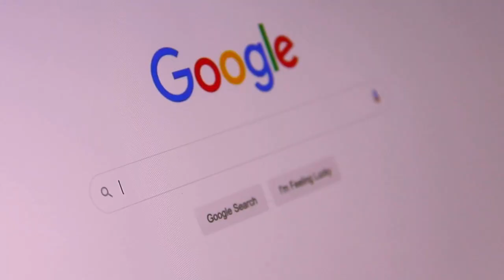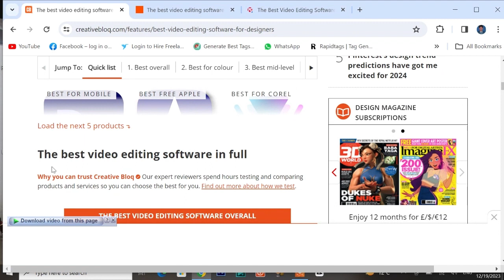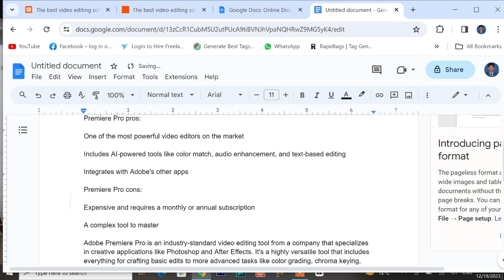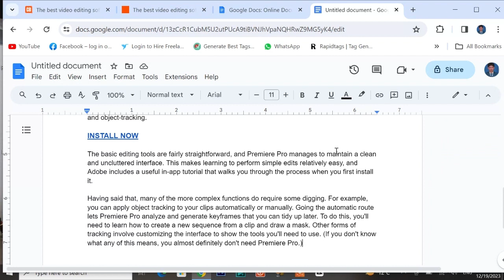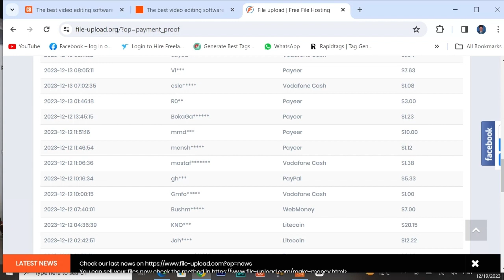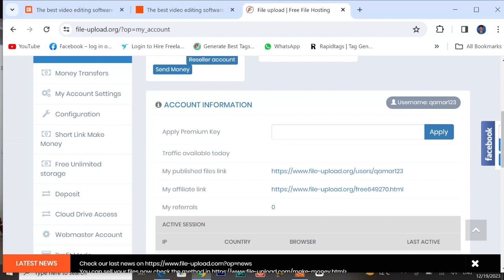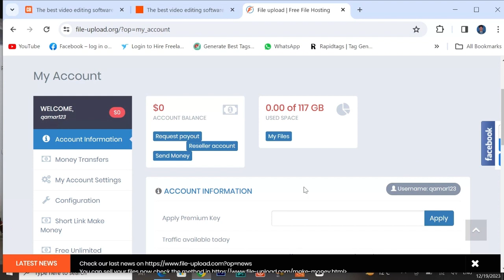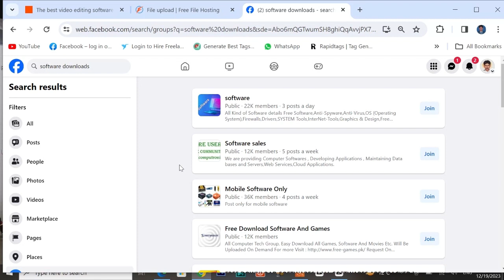Easiest Way to Earn Money Online Without Investment | Make Money By Uploading Files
In this video i am going to tell you how to Earn Money Online Without Investment . This is a simple copy paste work . You have to just upload files . I''ll share a 100% real platform where individuals can earn money by just uploading files.

@________________ Follow Me____________________@